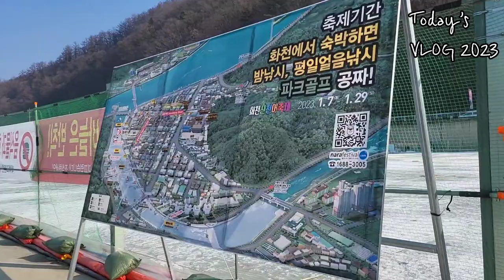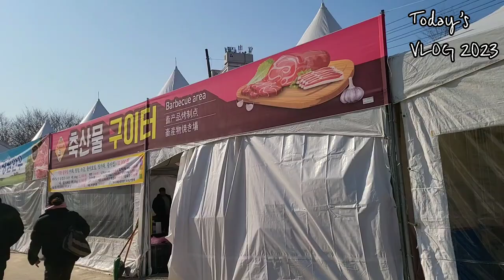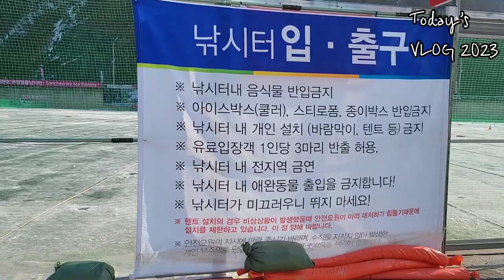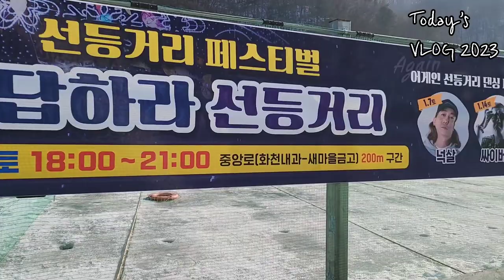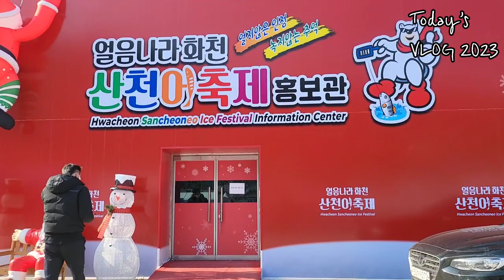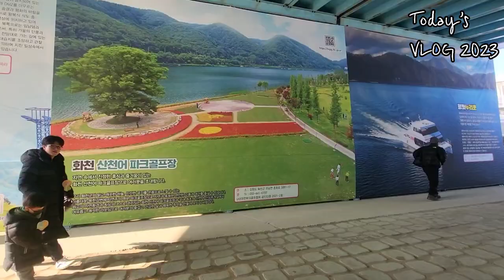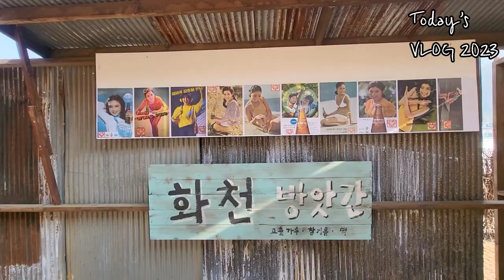2023 산천어축제 루어낚시터 부터 산천어맨손잡기까지 걷고 걷고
걸어서 산천어축제 한바퀴 루어낚시터부터 산천어맨손잡기 까지 걸어가봅니다
산천어회센타 정육코네 주전부리코너
산천어빵 화천사랑상품권으로 구매할수있는 화천농산물판매장 화천농산물
산천어맨손잡기 위에 가족낚시터
걸으면 한참동안 볼거리가 많아요

추억의거리 천원으로 해볼수있는 달고나만들기 얼음썰매. 눈썰매 봅슬레이
다양하게 즐겨보세요

주말엔 사람 많고
평일엔 주말보다 여유롭고 한산합니다
화천에서 숙박하면 산천어밤낚시 무료
그리고 산천어 가장큰거(당일기준)  잡으면 금한돈~^  자동차이벤트도~~
화천에서 사용한 영수증 꼭 이벤트함에 넣고 가세요~^
2023화천산천어축제 알고보면 더 즐겁습니다

매주 금토 차없는 산천어선등거리 아래 에서 멋진 공연과 산천어 빙등광장도
멋집니다~^